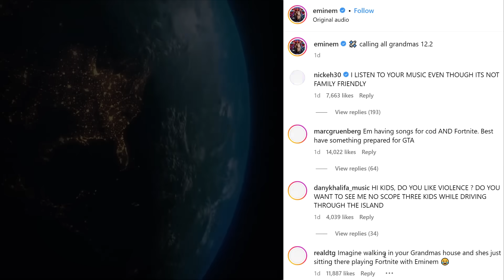do not forget to claim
The NEW Fortnite Update Today added OG Season X! The Fortnite x Eminem Big Bang Live Event COUNTDOWN is almost over as we get closer to the NEW BLACK HOLE EVENT featuring an Eminem Concert, LEGO Collab and Racing Mode! The Eminem Skins and Emotes will be arriving in the Item Shop soon!